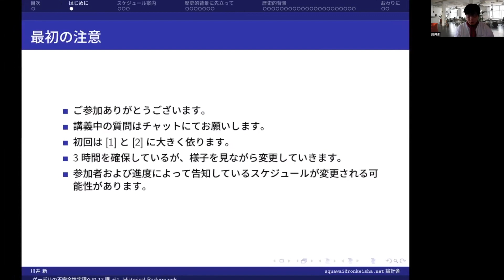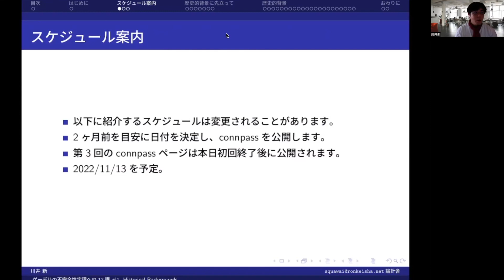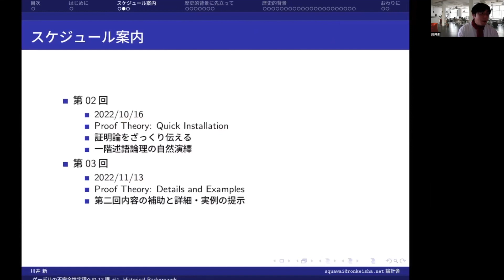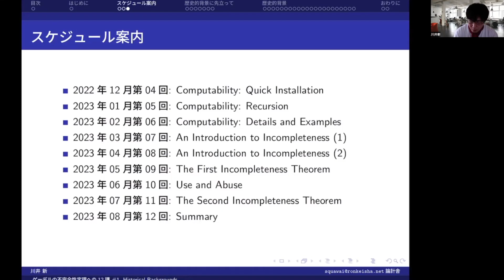「ゲーデルの不完全性定理への12講」スケジュール案内初回より切り抜き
論計舎（ろんけいしゃ）は数理「論」理学と「計」算機科学を主軸にしたオンライン私塾です。

今回はゲーデルの不完全性定理への12講という年間連続講義のスケジュールを紹介する動画です。

◾️動画の目次
・00:00 オープニング
・00:30スケジュール案内
・10:25 エンディング